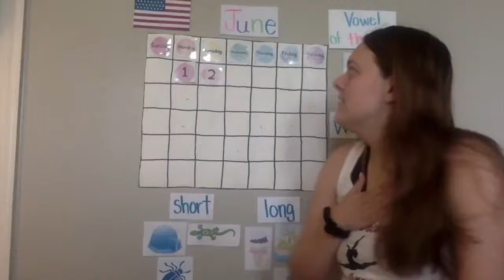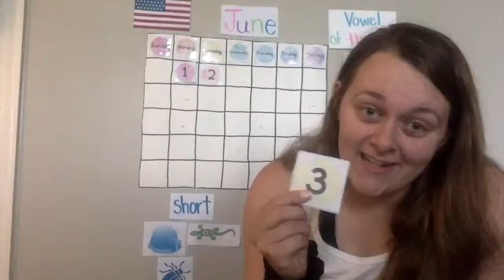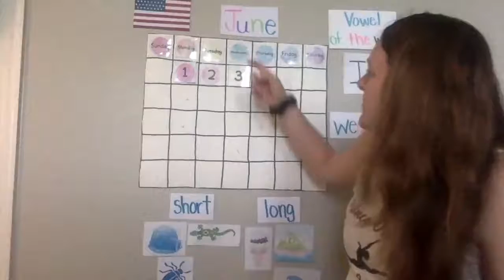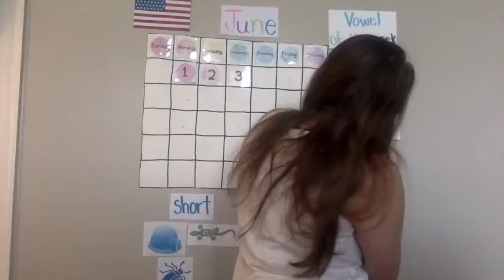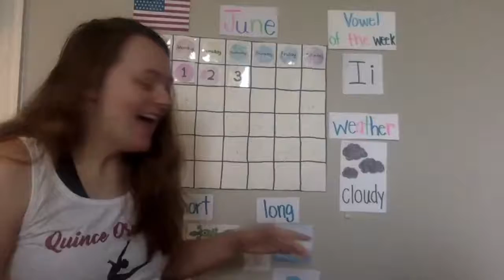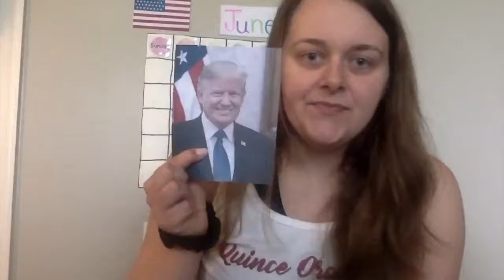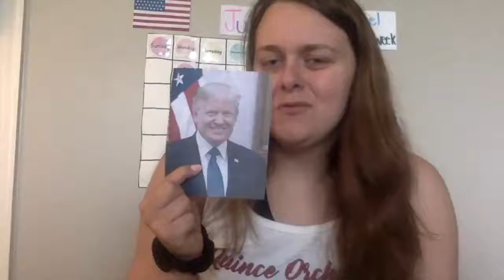6.3 Pre K B Circle Time.mp4